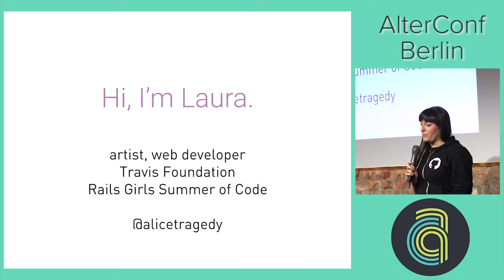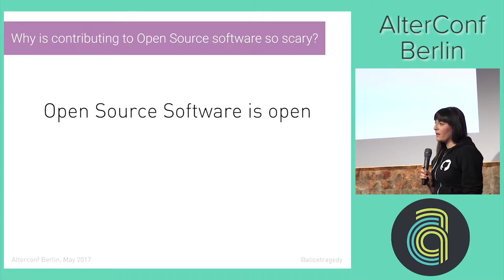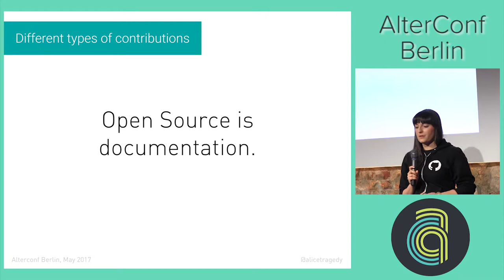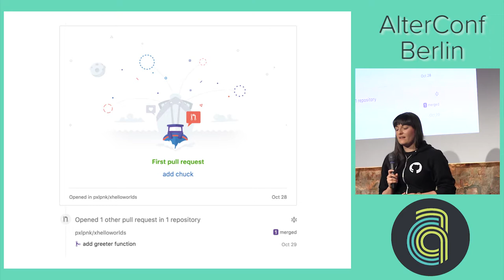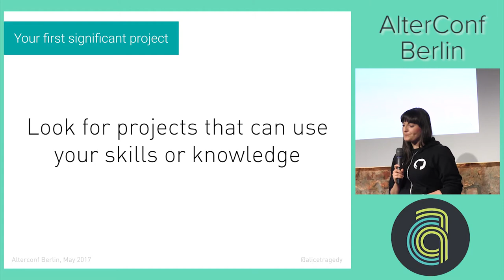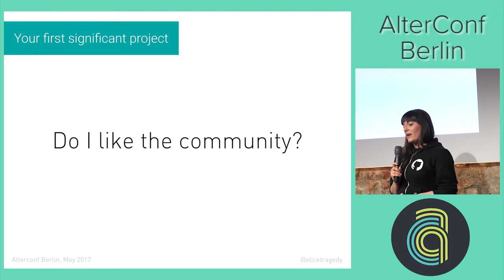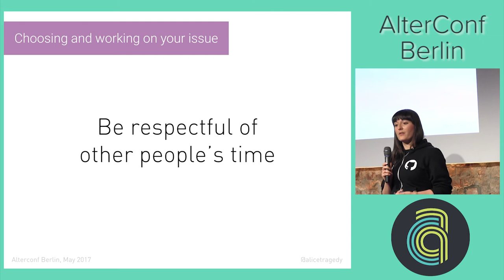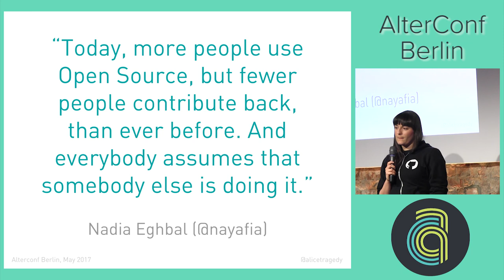AlterConf Berlin 2017: Making your voice heard: Open Source Needs You by Laura Gaetano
The people who contribute to an OSS project are the ones shaping its future. But if you've never contributed to an Open Source project before, it can be daunting to submit your first pull request and become part of its community, especially if you're from a marginalised group. This might keep you from contributing in the first place, meaning your voice, experience, and opinions will be lost. What if you could submit a pull request with confidence, contribute your skills & experience, and become a meaningful part of a project? My talk will explain what contributing to Open Source actually means, show the (social and technical) ways in which you can contribute, and present paths to get started with your first contribution. By the end, you will know how to find a project you’re passionate about, and how you can go about improving it and the Open Source community—one contribution at a time.